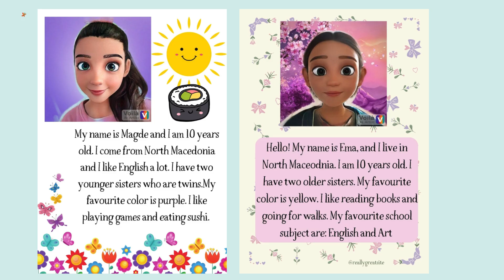Meet my crew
This video is created to be used as an introductory video for an eTwinning project.